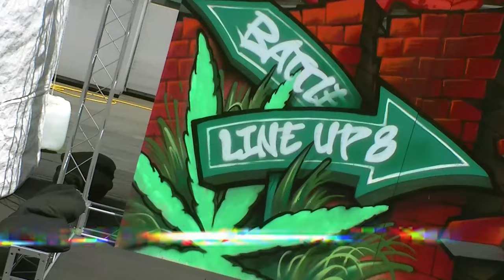LINK (USA)ㅣJUDGE SHOWCASEㅣ2023 LINE UP SEASON 8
💎HIPHOP
🎧DJ
•5000
👑JUDGE
•LINK(🇺🇸) •YOKOI(🇯🇵) •RHYTHMGATE(🇰🇷)
♟BATTLEGUEST

💎POPPING
🎧DJ
•JAYGEE
👑JUDGE
•MR.WIGGLES(🇺🇸) •POPPIN J(🇰🇷) •HOZIN(🇰🇷)
♟BATTLEGUEST

💎WAACKING
🎧DJ
•WIZZARD
👑JUDGE
•PRINCESS LOCKEROOO(🇺🇸) •CHRISSY(🇹🇼) •SOUL K(🇰🇷)
♟BATTLEGUEST

💎OPEN STYLE
🎧DJ
•LOCKFLY
👑JUDGE
•YOSHIE(🇯🇵) •LOCKER HWA(🇰🇷) •HOZIN(🇰🇷) •RAN(🇰🇷)
♟BATTLEGUEST
•YELLOW D(🇰🇷)

🎤MC
•DU LOCK

⚠️SHOWCASE
•COSMIC D-FLO
•BREAK AMBITION

📸FILM
•HAMONG FILM
•YUNNY

✏️날짜 Date
6/9 금요일(FRI) – 힙합, 왁킹, 팝핑 예선 ~ 본선 16강
6/10 토요일(SAT) – 오픈스타일 예선 ~ 16강, 전체장르 8강
6/11 일요일(SUN) – 쇼케이스, 전체장르 4강, 결승

📍위치
38, Munhwajeondang-ro, Dong-gu, Gwangju, Republic of Korea

문의전화
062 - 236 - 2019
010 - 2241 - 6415